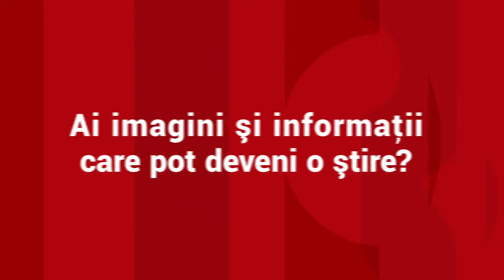Au rămas cu apartamentele nevândute, dar nu scad preţurile. Ce locuinţe se vor scumpi şi mai mult